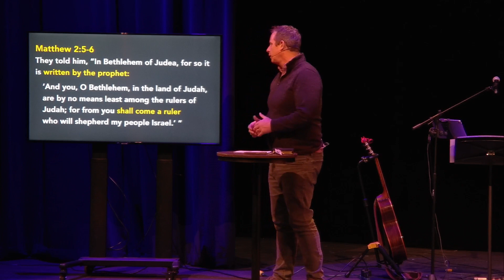Jesus' Ancestry Matters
The genealogy of Jesus proves that the good news of God's Kingdom is for everyone! Pastor Mark shares about the history of the people of God, leading up to the birth of Jesus.